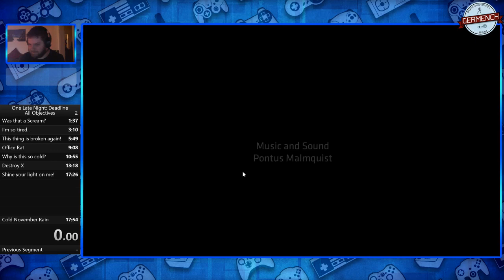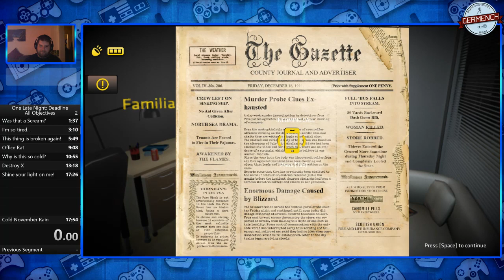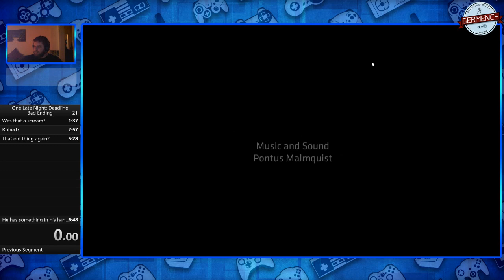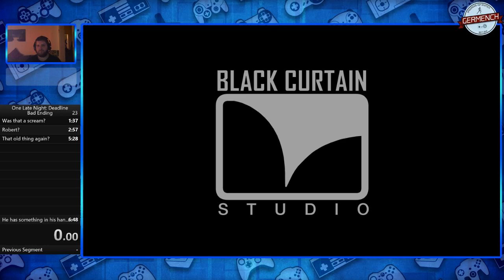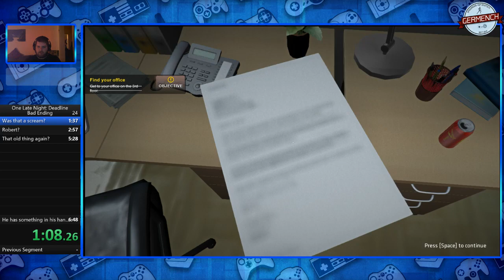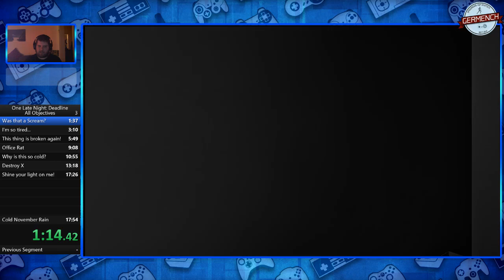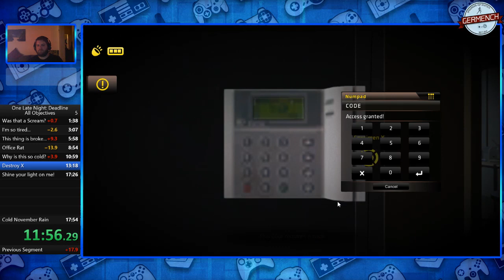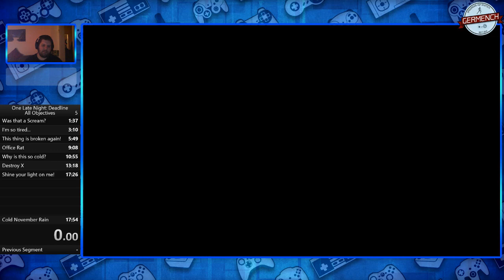[GER] JulianRikku runt One Late Night: Deadline, WR Attempts